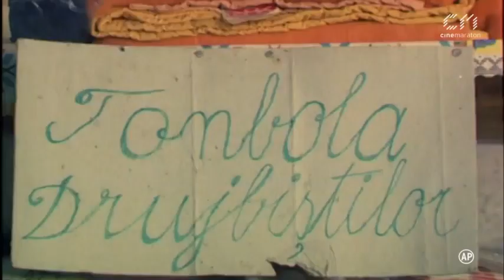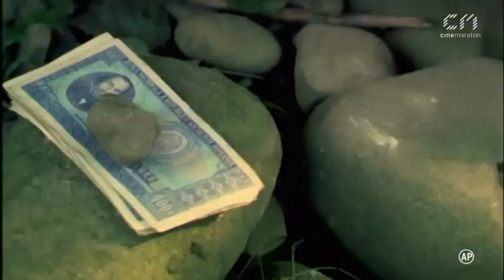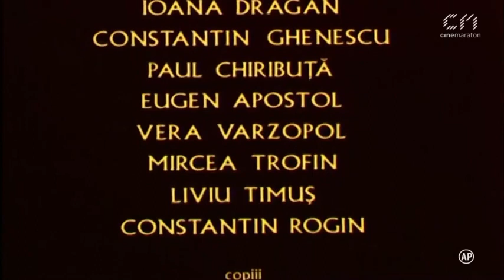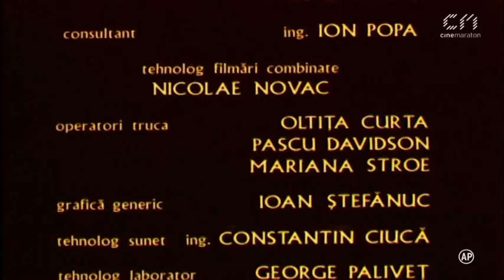Țapinarii (1982) | Film românesc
Muncitorii forestieri izolați de iarnă pe vârf de munte. Iubiri, doruri, nostalgii și întrebări vitale. De la primul film, Cărmăzan își dezvăluie înclinația spre un anume suprarealism magic pe care-l dezvoltă ulterior. Cum remarca încă de pe atunci Mircea Nedelciu: Mister, miracol, vrajă, mit și ritual păgân (...), mic paradis pentru uriașul Cărmăzan, regizorul. (Tudor Caranfil, "Dicționar de filme românești" 2002)

Regia: Ioan Cãrmãzan
Cu: Remus Mărgineanu, Mariana Buruiană